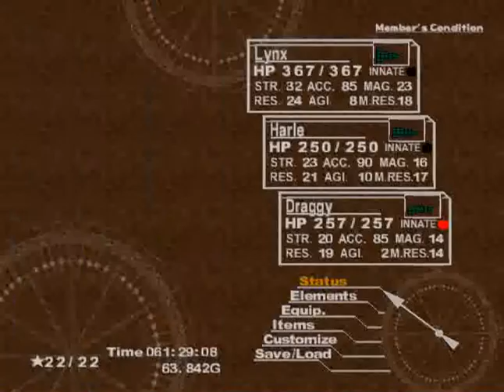Let's Play Chrono Cross - Ep. 36: Detours - Ft. Dragonia part IV / El Nido Triangle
Well...no Dragon Tear here, though at least we get a new companion!

Okay, this is kinda cool. Let's not think too hard about it...